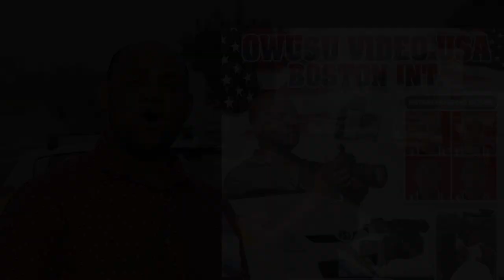MARRIAGE CEREMONY MICHAEL & DOROTHY TAKORADI APREMDO